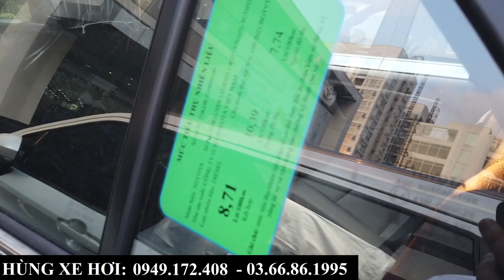Giá Xe Toyota Fortuner Các Phiên Bản Tháng 4/2024 | Khuyến Mại, Trả Góp, Giá Lăn Bánh Tại Bắc Ninh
+ Hotline Tư Vấn: 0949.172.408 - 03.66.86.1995